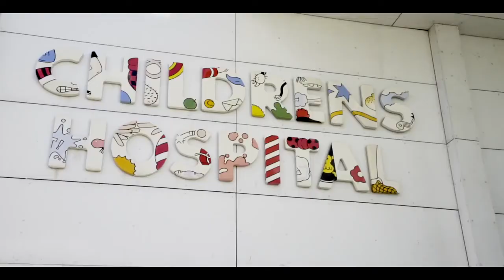NORTHERN IRELAND, Katharine WALKER Contestant Introduction Miss World 2018